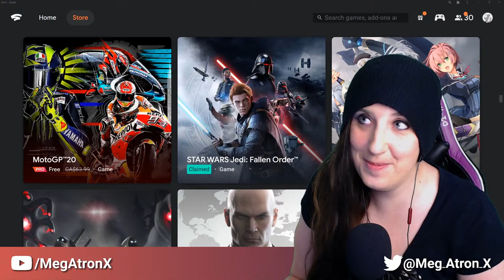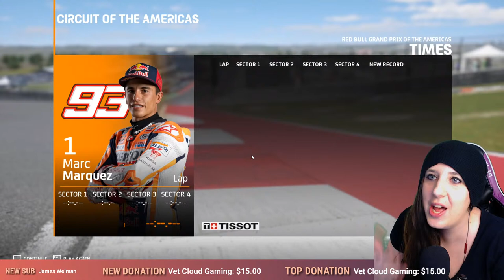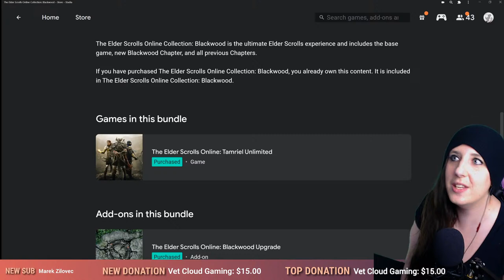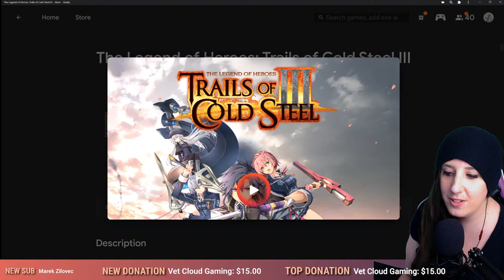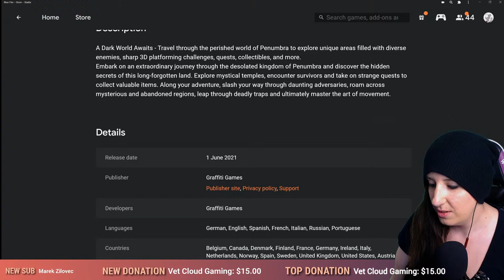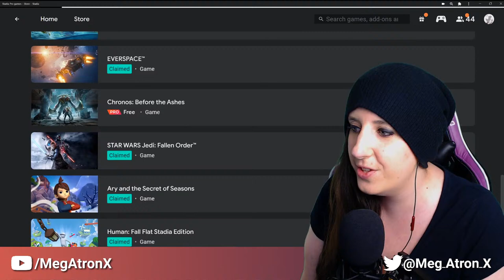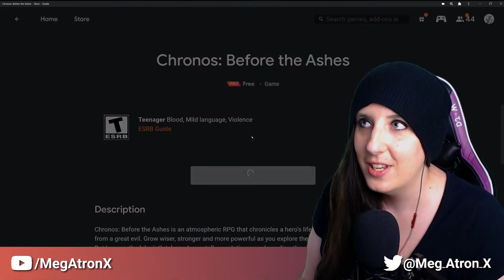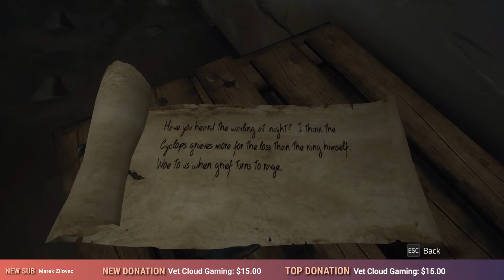🔴 LIVE | June Stadia Pro Games!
For June, Stadia Pro subscribers get 4 games: Chronos: Before the Ashes, Blue Fire, MotoGP20, and The Legend of Heroes: Trails of Cold Steel III. Let's try them all!

♦ Platform: Google Stadia on Chrome Browser with Stadia Controller